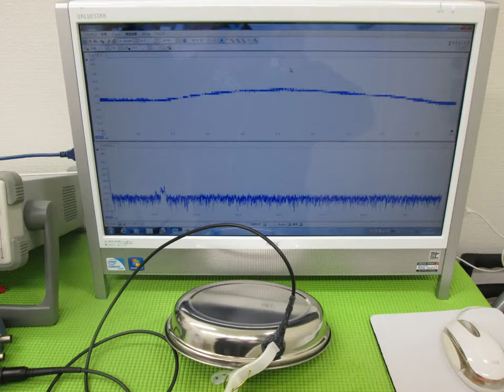超音波実験写真（超音波研究に関する実験写真） ultrasonic-labo